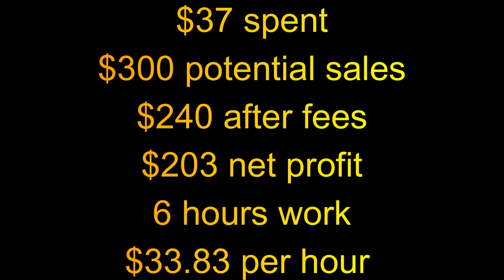I can't believe the prices I hear!!!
VLOG CAMERA -

SHIPPING STUFF

GOLF BAG BOXES